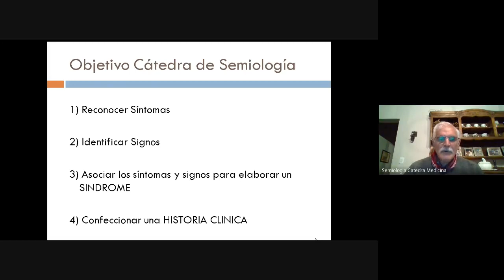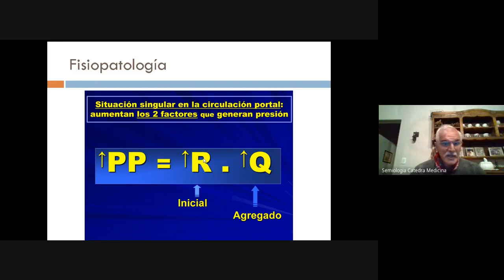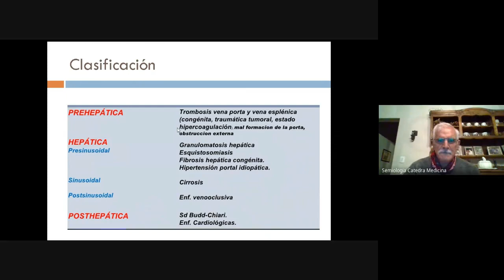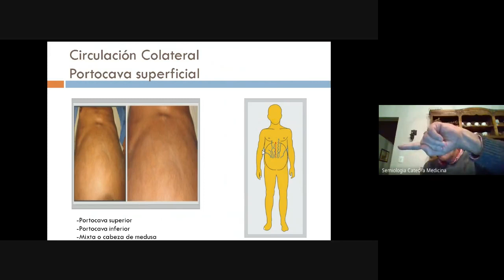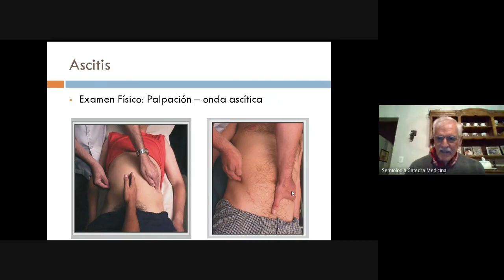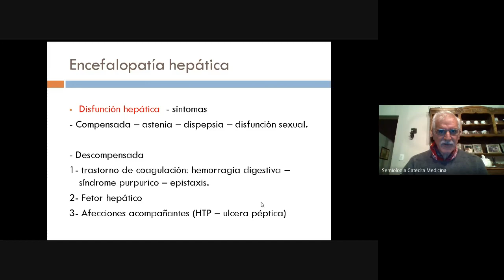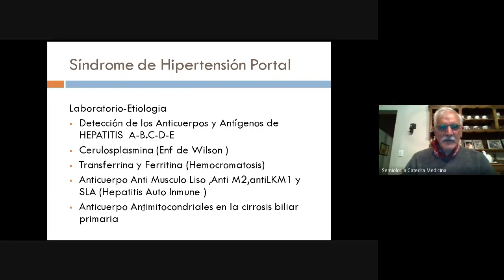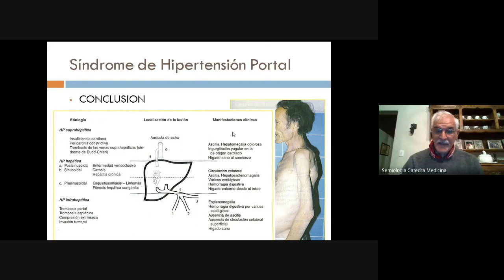Síndrome Hipersensible Portal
Dr. Enrique Alonso
Prof. Tit.Int. Cát. de Semiología
Fac. de Medicina UNT